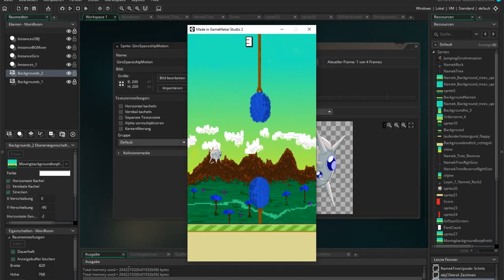Game Maker Studio 2 // Flappy Bird Remake // Asset Pack//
This is my first created Game ever, it is a Flappy Bird Remake inspired by Dragonballs Planet Namek.

I have done all of the Sprites by myself excluding the Spaceship.

Credits:  Devianart.com/BY
Gatnne

Feel free too use the Assets and Creat your very own first Game to.

Oliver